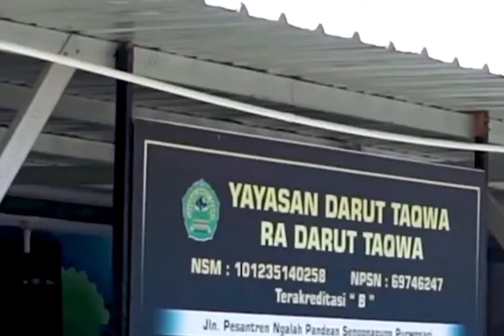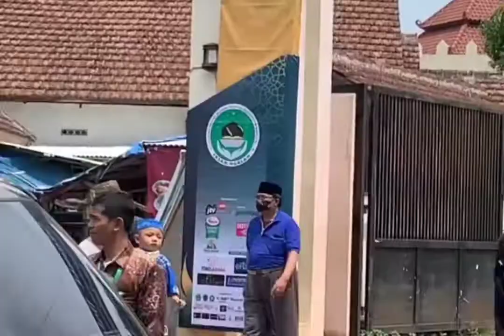PETUALANG DITANAH NGALAH, MENCARI BAROKAH GURU